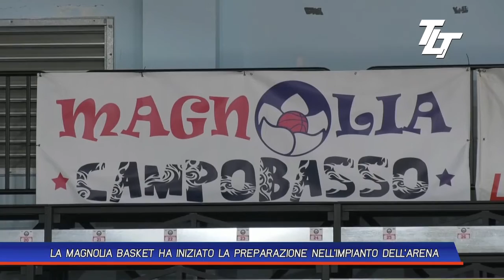LA MAGNOLIA BASKET HA INIZIATO LA PREPARAZIONE NELLL'IMPIANTO DELL'ARENA